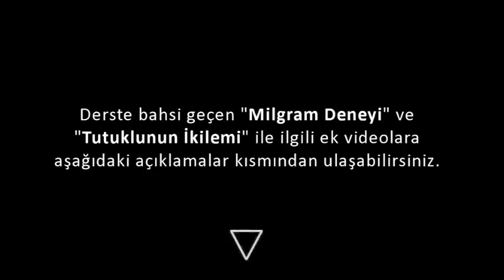Doğru ve Yanlış Seçimimizin Psikolojik Temelleri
Bu derste Profesör Bloom ahlaka ilişkin psikolojik kuramlara bir giriş yapmaktadır. İnsan ahlakı üzerine önemli sorulara yanıt vermede psikoloji alanının nasıl yardımcı olduğu anlatılmaktadır. Örneğin hangi duyguların ahlaki olduğu ve bunların nasıl evrildiği, ahlaki yargıları nelerin etkilediği ve iyi insanların da kötü şeyler yapabileceklerini öngören faktörlerin neler olduğu konuları ele alınmaktadır.

Not: Tutuklu (Mahkum) İkilemi'ne "Oyun Teorisi" veya "Nash Dengesi" de denmektedir. İlk olarak ünlü matematikçi John Forbes Nash tarafından geliştirilen teori insan davranışlarının matematiksel bir formülü olabilir mi  sorusu üzerinden hareketle ortaya çıkmıştır. İlk başlarda iktisat alanında kullanılmış ve daha sonra yaşamı ve evrimi açıklamak içinde kullanılabileceği anlaşılmıştır. Yaşamın kazanma ve rekabet üzerine kurulu evrimsel bir süreç olduğu ve canlıların bu yaşam oyununu kazanma stratejileri geliştiren organizmalar olarak geliştiği göz önüne alındığında, hayvanların ve insanın sosyal davranışlarına Oyun Teorisi’i gözüyle bakılabilir. Teori bu haliyle aslında matematiksel bir teoriden daha çok felsefe ve mantık alanına giren  bir yaklaşım gibi duruyor.